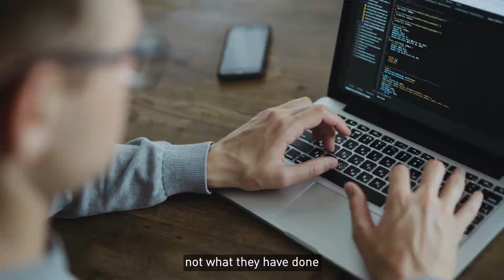Engine for Growth: Predictive Analytics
ManpowerGroup’s AI-enabled, ethical by design assessment platform provides candidate data on a global scale to power algorithms that allow us to match data, predict job performance, assess skill-to-career fit, and improve our understanding of the potential of individuals as well as strengthen their understanding of themselves.